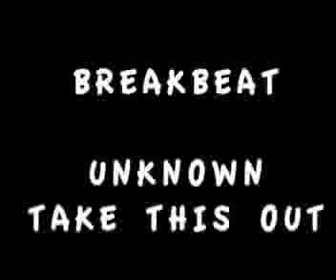Ace 1 - Rave Stomp II